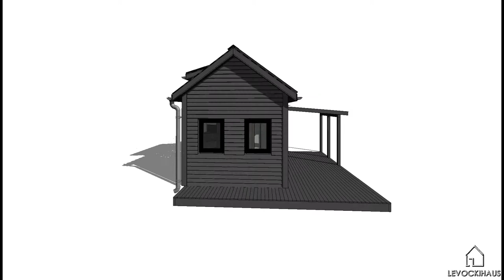Площадка под мини домик и газон готова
Привет, друзья, вы на канале LEVOCKIHAUS, на канале, где я строю дом и где я буду освещать все этапы этого строительства.
Сегодня мы будем планировать участок, так скажем, двигать земляные массы, выходить на проектные отметки плодородным грунтом.

Blazo - The Influence